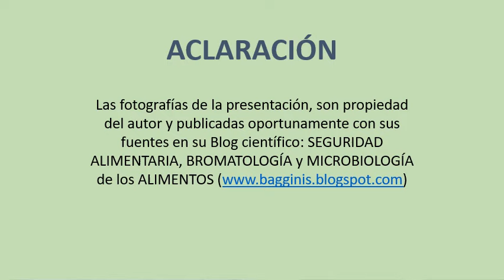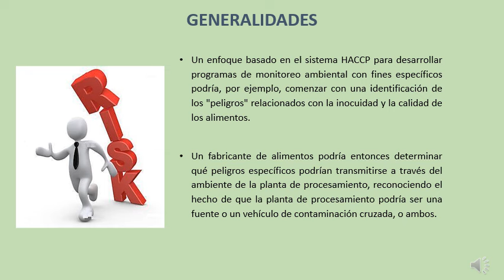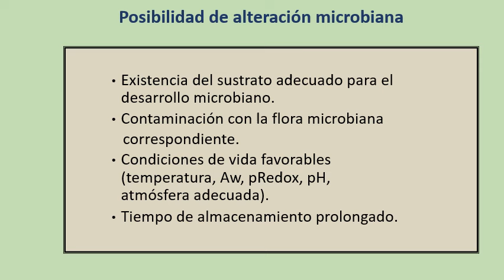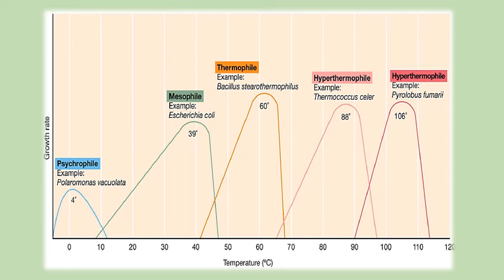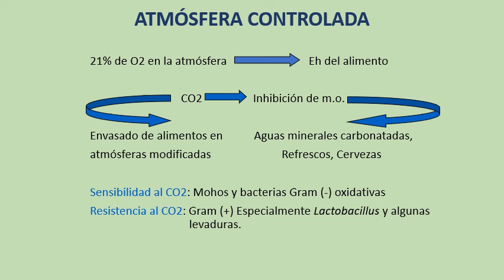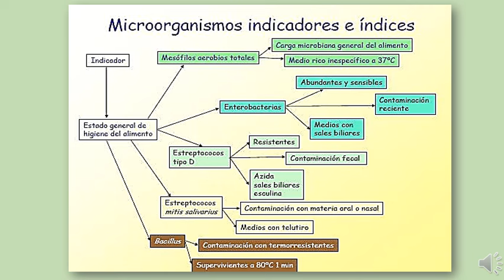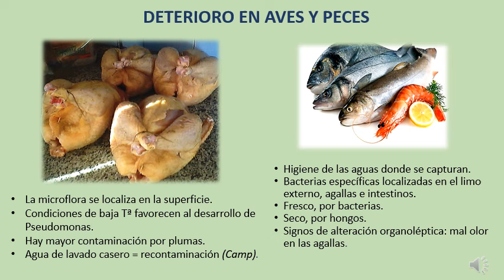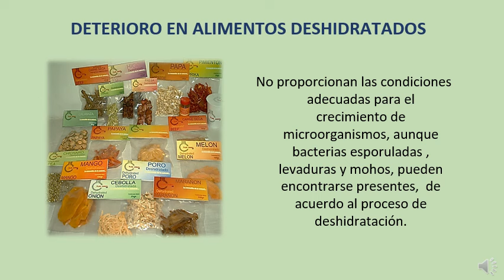Programa de Monitoreo Ambiental Primera parte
Hoy les comparto la primera parte de un tema de enorme trascendencia en la inocuidad de los alimentos: "Programa de Monitoreo ambiental en la industria alimenticia"